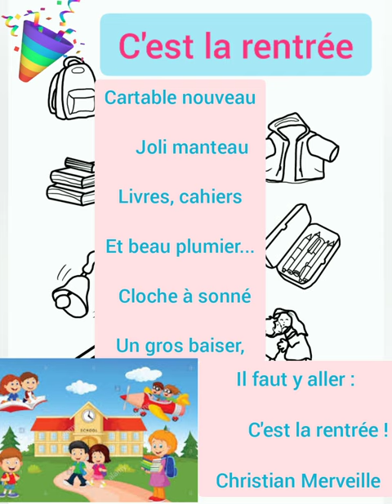Poème : C'est la rentrée Christian Merveille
Poème : C'est la rentrée
cartable nouveau
joli manteau
livres, cahiers
Et beau plumier...
cloche à sonné
un gros baiser 😘
il faut y aller
c'est la rentrée !

Christian Merveille